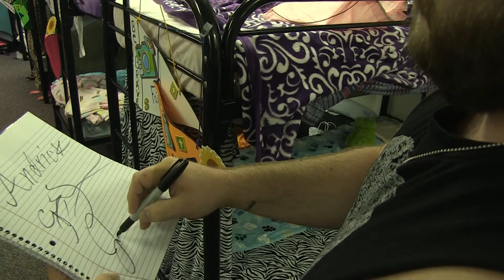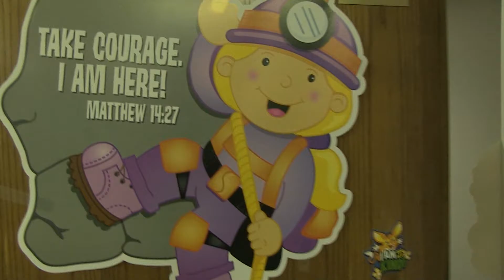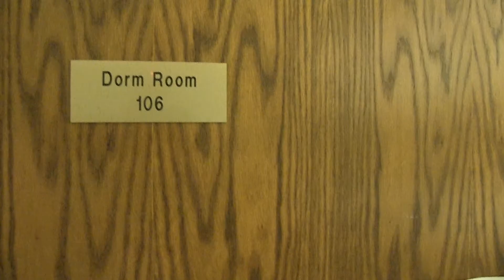Round Lake Room Raiders #2 - 2016